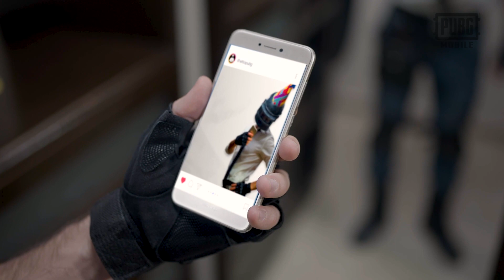Revive la fiesta del tío PUBGM | PUBG MOBILE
Así se preparó el tío PUBGM para vivir la FIEST4PUBGM 🎉✨